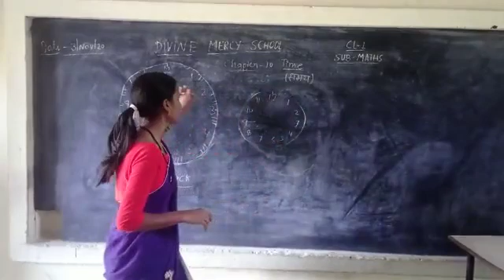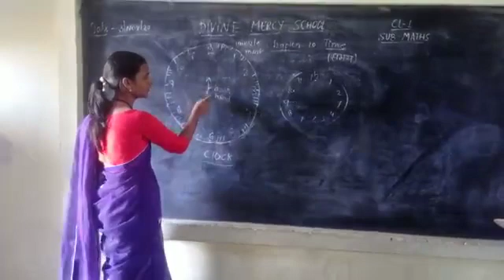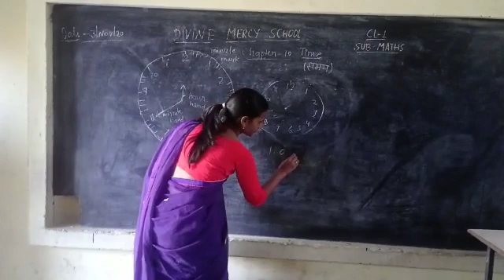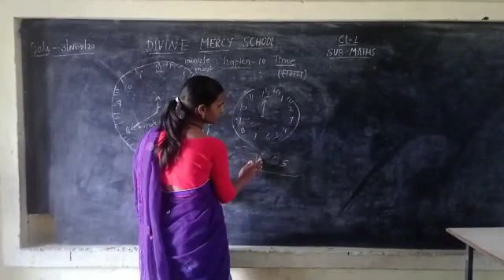Ch 10 Time ( Maths)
DMS Orai Class 1 Maths